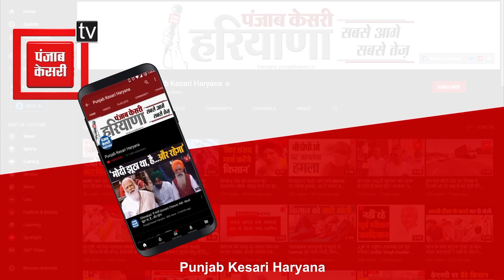Rohtak में बोले Dr. Ashok Tanwar, कहा- BJP का सामना करने की हिम्मत सिर्फ TMC के पास